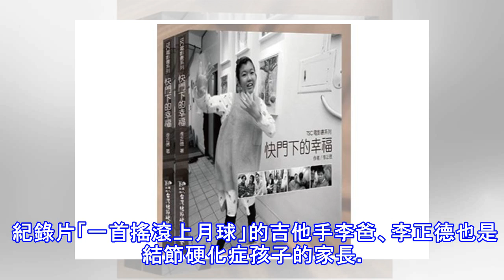「小瓢蟲」器官長「結節」〜嚴重癲癇致腦損傷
結節硬化症是是一種罕見的自體顯性遺傳疾病，病因與基因突變有關。大約每6000名新生兒之中，就會有1位是結節性硬化症的患者。病童往往被暱稱為「小瓢蟲」，到了青春期時，臉部皮膚顏色偏紅，且長出白色斑點。除了外觀上的變化，小小瓢蟲最怕頑固性癲癇，如果未能及時治療，可能造成智能受損、學習障礙，影響一輩子。 罹患結節硬化症　器官可能長出結節 中山醫學大學附設醫院小兒神經內科醫師蔡政道指出，結節硬化症是一種基因變異所導致的疾病，患者體內基因出了問題，以致身上多處器官出現「結節」般的小腫瘤。九成五患者皮膚出現血管纖維瘤、白斑，或是像青春痘，或是疤痕般的痘或疤，以及鯊魚厚皮的粗糙皮膚，有些則是指甲旁邊長出肉芽...